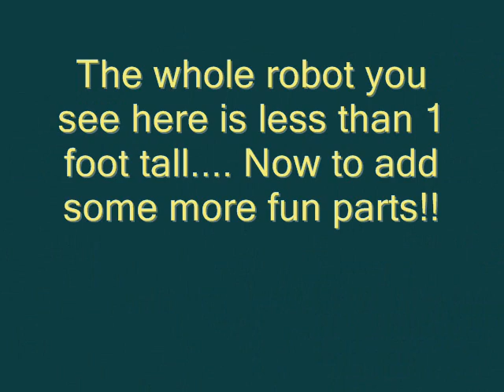FRCTeam2012Video3weeks.wmv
FIRST Robotics Team 701's preview of their 2012 Season Robot